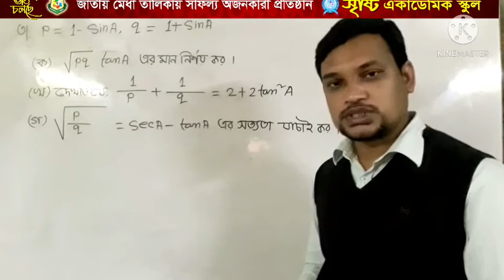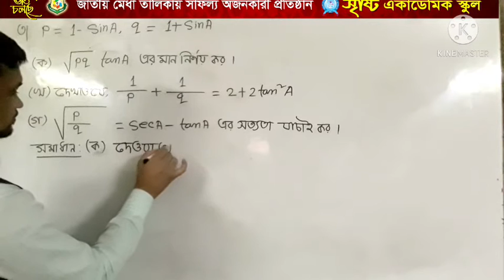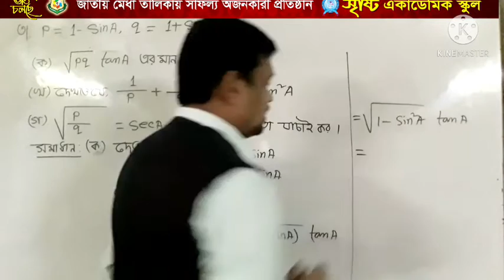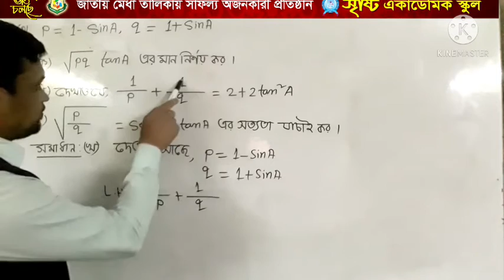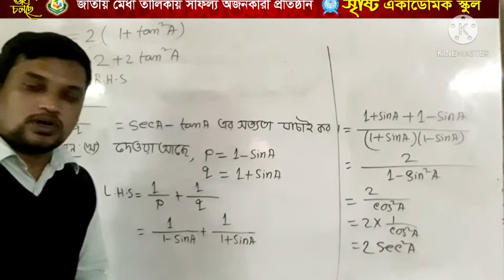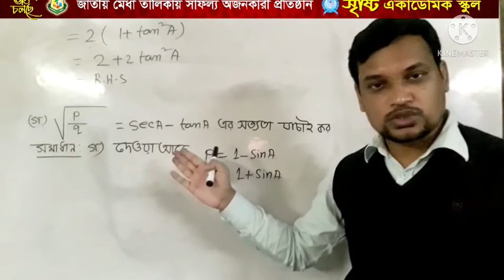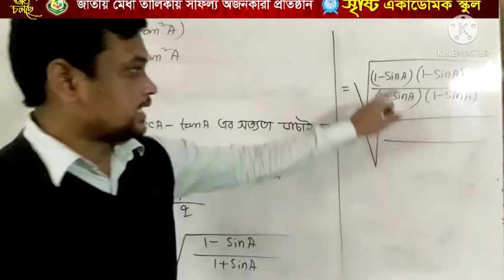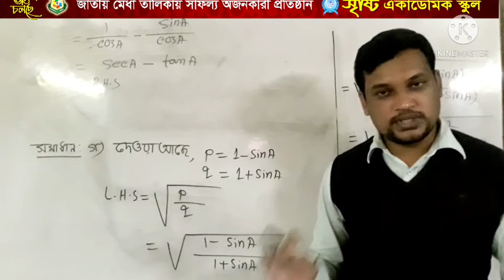মোঃ আরমান আলী, নবম দশম শ্রেণি, গণিত,৯.১- সৃজনশীল-৩